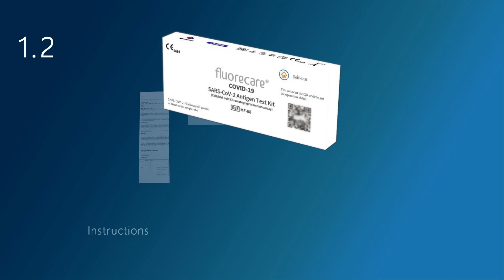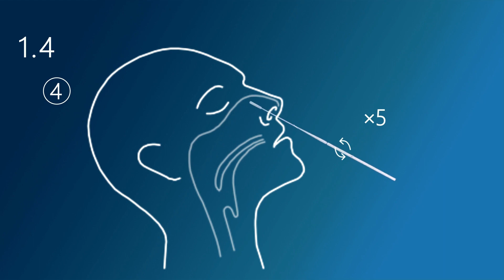fluorecare® covid-19 antigen SELFTEST kit operation video （ENGLISH VERSION）